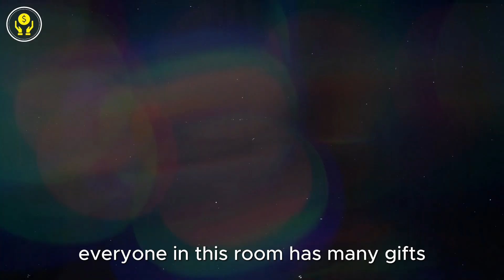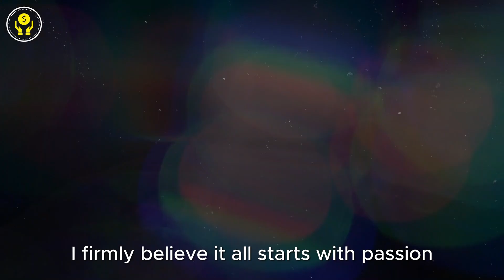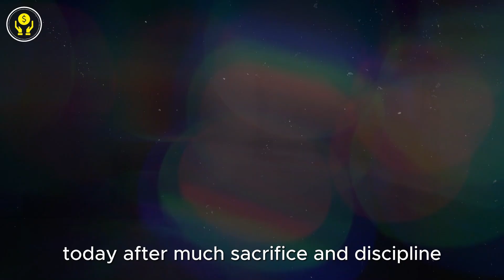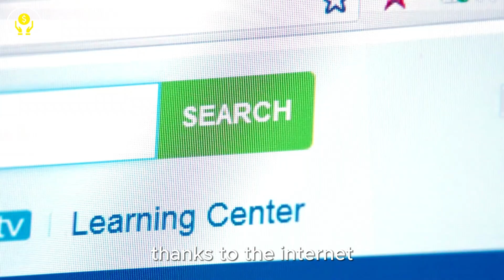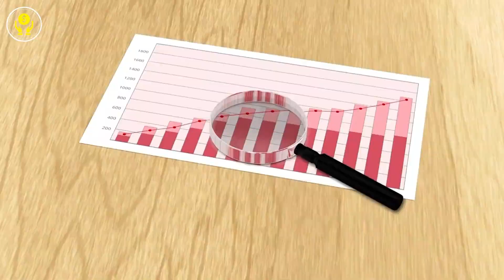"You Will ONLY Be RICH When You Understand This" | Jeff Bezos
Jeff Bezos - You Will ONLY Be RICH When You Understand This

Bezos shares with us some of his most POWERFUL Business advice that will help reveal the secrets of becoming successful, rich and become the entrepreneur of your dreams. Put his advice into practice and start changing your personal and financial life.

2 - 8 Assets That Make You Rich and Never Need To Work Again by Robert Kiyosaki